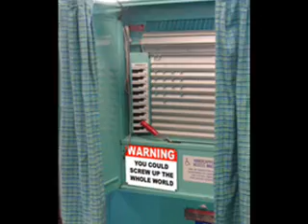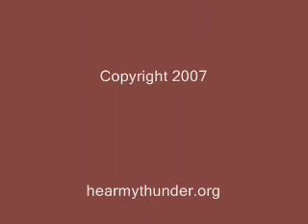Land of Liberty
Campaigns and elections...land of liberty.